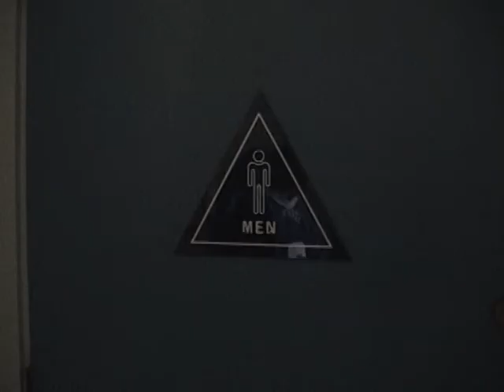Ryan's Candy Dream in Room 8 2005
Here is a class video assignment from 2005 featuring Ryan and Melissa.